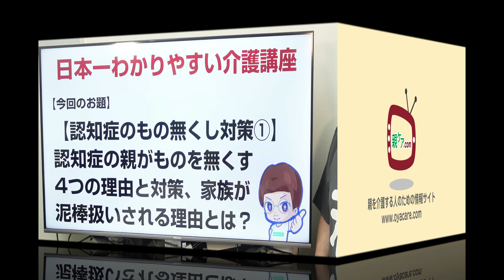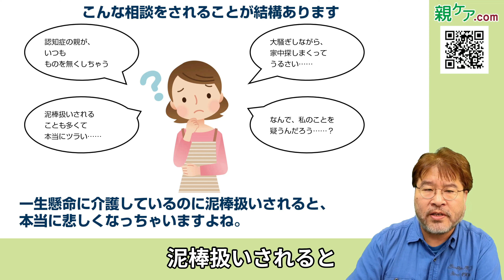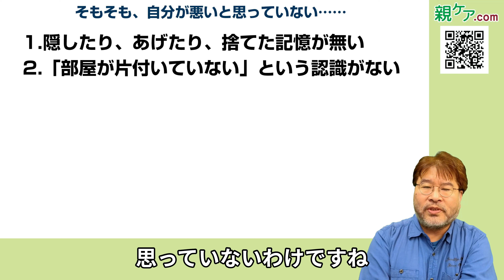【認知症のもの無くし対策①】認知症の親がものを無くす4つの理由と対策、家族が泥棒扱いされる理由とは？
介護アドバイザーの横井孝治です。

認知症の親と暮らしていると、「○○が無い」「○○を知らないか？」と言って親が騒いでいる姿を目にすることが珍しくありません。「お前が○○を盗ったんだろ！」などと濡れ衣を着せられ、悲しくなったり、ケンカになったりというのも、よくある話です。

今回は、認知症の人がなぜものを無くすのか、4つの理由について整理してみました。そのうえで、どう対策するべきかについてもお話ししています。ぜひ、最後までご覧ください。

公式Instagramは、こちらから。

公式TikTokは、こちらから。

0:00 オープニング
1:31 認知症の親がものを無くして困ってしまう
1:55 認知症の人がものを無くす4つの理由と対策
2:09 ① 自分で隠したことを忘れてしまう
4:17 ② 誰かにあげたことを忘れている
5:47 ③ 捨てたことを忘れている
6:27 ④ 部屋にものが多すぎて紛れてしまう
7:52 ものを無くした後、「盗られた」と言う理由は？
8:54 横井の意見
10:47 関連する動画のご案内
11:21 エンディング

認知症の親とのコミュニケーション術① 頭ごなしに否定せず、共感や感謝の言葉をかけよう

認知症の親とのコミュニケーション術② 気持ちに寄り添いつつ、ときには賢くそらそう

認知症の親とのコミュニケーション術③ できることに合わせつつ、プレッシャーを避けよう

●介護アドバイザー横井孝治の紹介記事

●介護アドバイザー横井孝治がガイドを務める、All About「介護」

●介護アドバイザー横井孝治がガイドを務める、All About「介護施設・老人ホーム」

●介護アドバイザー横井孝治がガイドを務める、All About「介護用品」

★★★★★取材、セミナーのご依頼など★★★★★
※ご連絡は、こちらの企業サイトの問い合わせフォームからお願いします。